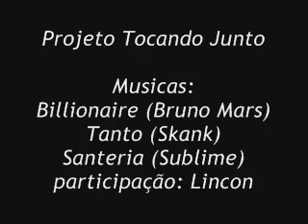LeviJota-Billionaire(BrunoMars)Tanto(Skank)Santeria(Sublime)30/06/2011Fidalga33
Show do Levi Jota dia 30/06/2011 no Bar Fidalga 33.
Banda:
Levi Jota: Voz e Guitarra
Adriano Paternostro: Baixo
Jão Travassos: Bateria
participação: Lincon (vocal)
By Vivi